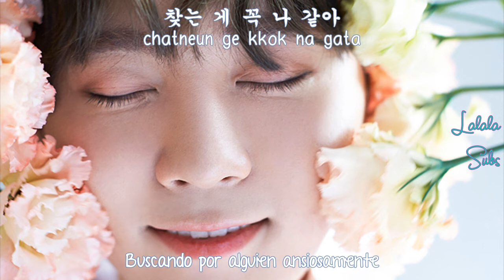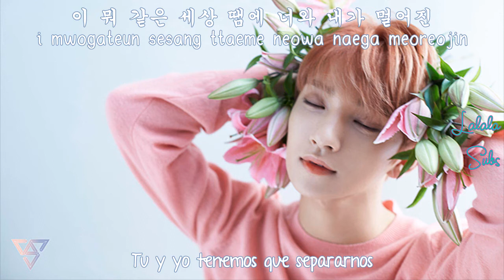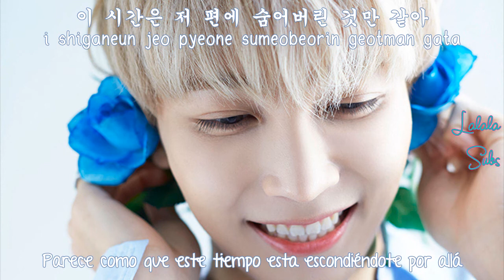SEVENTEEN- VOCAL TEAM- Pinwheel (Sub Español- Rom- Han)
Denle mucho amor!